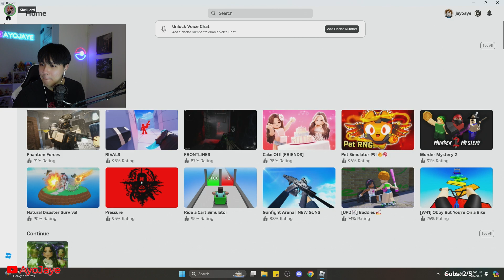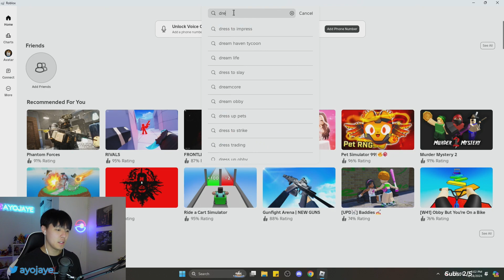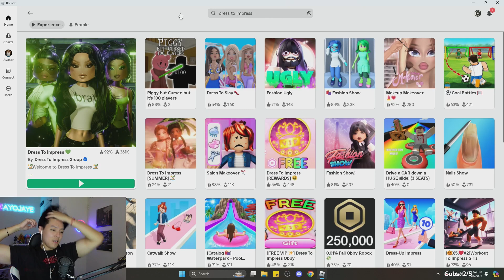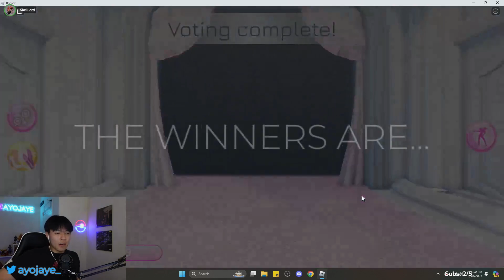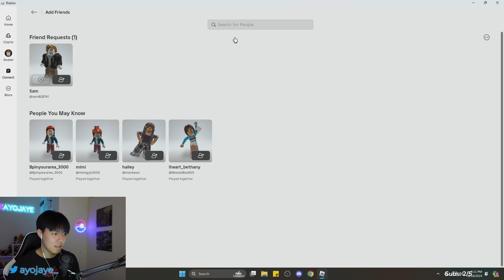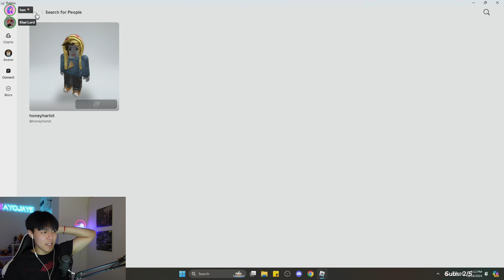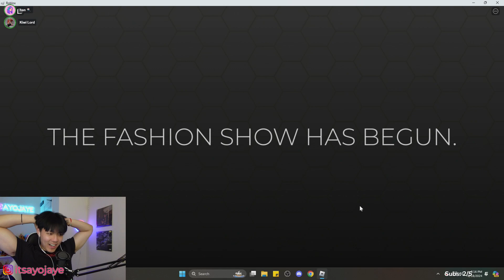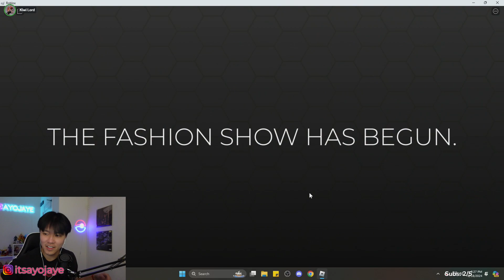🔴 about to make a name for myself in the fashion world! !socials !newvideo part 1